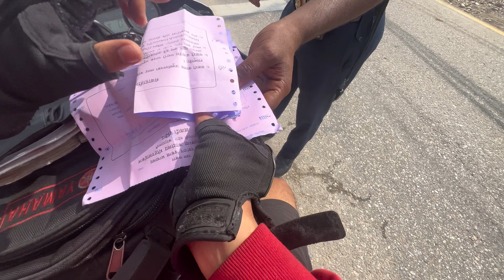Checking paryo😩 | Bluebook chaina | Atit Vlogs